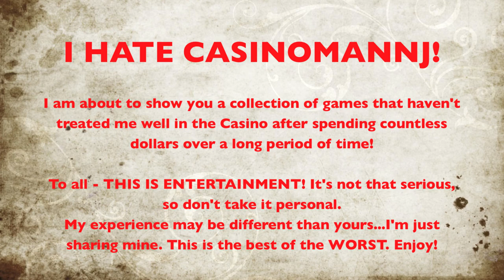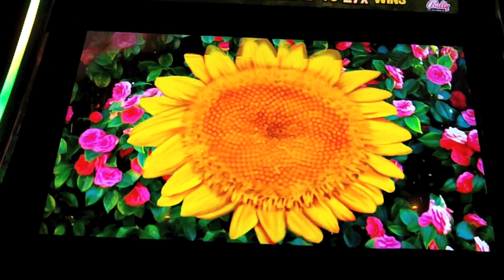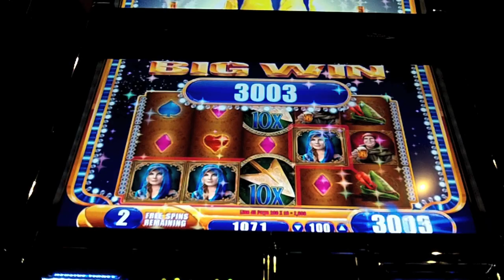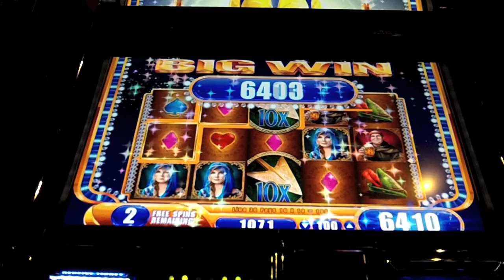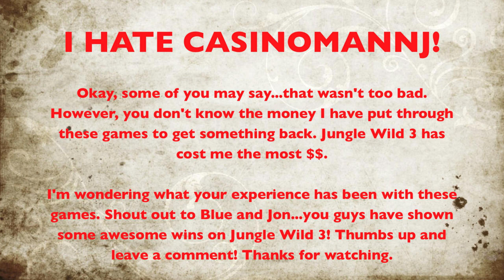I HATE CASINOMANNJ!! - Slot Machine Bonus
I present to you Slot Machine Bonus features from the Casino. Now, we don't want to spoil the surprise, do we? Look inside for the explanation of the title.

NOTE: Sorry, I had to disable the voting...you can speak up...or have no voice.